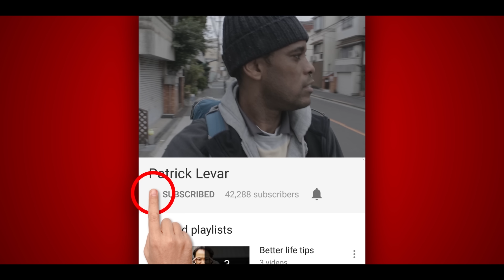Is This The Best 30$ LED Cube Light?????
Super Bright 10m Waterproof LED Video Light - ULANZI L1 Pro Vlog Dimmable Fill Light on Camera with 20pcs Color Filters for Yuneec Drones DJI Osmo Pocket Osmo Action Gopro 7/6/5 Sony DSLR Camera

Filmed on my Samsung S7 Edge Cellphone

You don't need an expensive camera to get great shots.
Top question that most famous YouTubers get asked .what gear do you use. I'm here to show you it's not about the gear. In these tutorials, I'm going to show you how to be better at mobile photography using mobile apps for editing on your cell phone.

Thanks, please feel free to join our new Community page to share your videos and pic

jell-o---instrumental-version_by_egozi

🔴Art List
Sign up and use this link get TWO ADDITIONAL FREE

🔴My equipment (Amazon Associates links)

🔴Fomito 11" inch Articulating Magic Arm + Super Clamp for Camera, LCD Monitor, LED Video Light

🔴SHOOTSelfie [Chargeable][No Battery required] Clip on Selfie Ring Light 36 LED Portable Fill Light for iPhone 7 plus Samsung HTC and all Smart Phone Accessories

🔴Zhiyun Smooth-Q 3 Axis Handheld Gimbal for Smartphone Up to 6"

🔴Wogiz Cinema Mount Professional Smartphone Stabilizer Rig Mount with Grip & 0.45X Super Wide Angle Macro Lens for Smartphones (Black)

🔴Rode SC3 3.5mm TRRS to TRS Adaptor
by Rode

🔴SUTEFOTO Handheld Stabilizer for Camera Video DV DSLR Nikon Canon, Sony, Panasonic
by Sutefoto

🔴3POD Orbit 4 Section Aluminum Tripod with Pistol Grip Ballhead